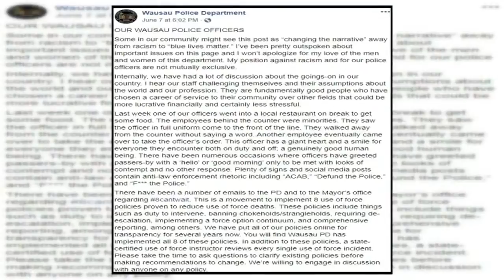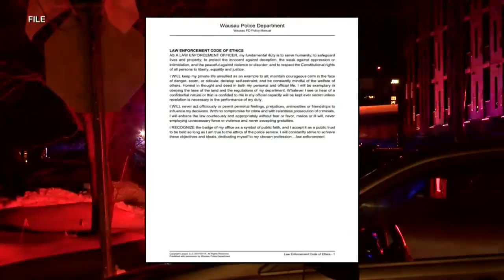Wausau mayor creating police policy review task force